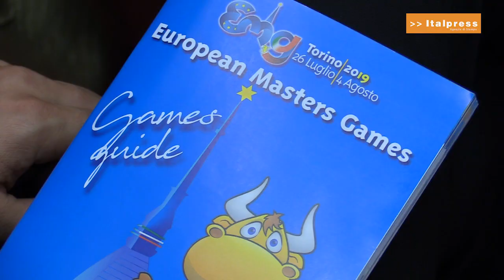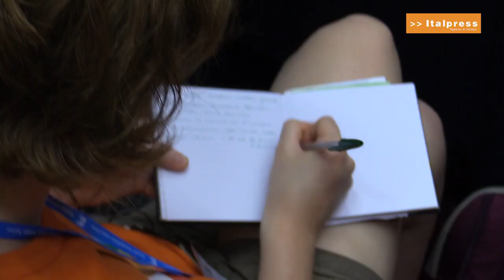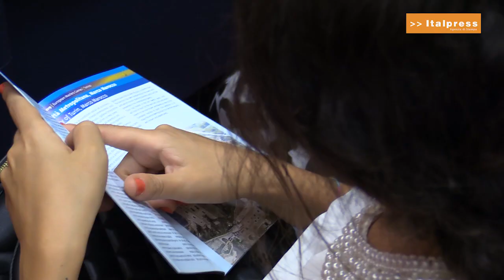A Torino arrivano gli European Master Games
Dal 26 luglio al 4 agosto Torino ospita la quarta edizione degli European Master Games. Più di 7.500 gli atleti attesi in città per dieci giorni di gare. Competizione, agonismo e un'occasione irripetibile per scoprire il patrimonio artistico e culturale della città e del Piemonte